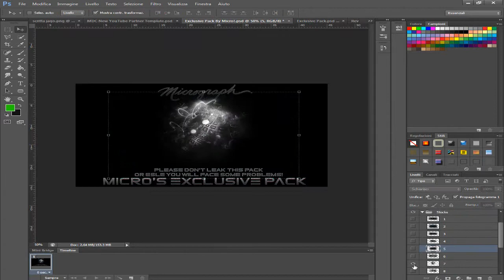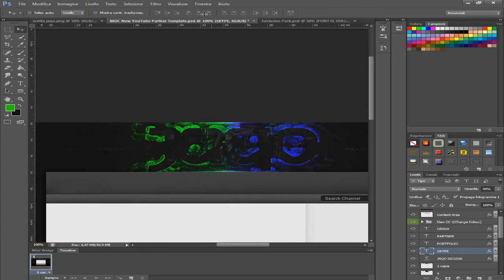SpeedArt Sponsor #4 Jaqo's BG by JAQO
Bella regaz siamo finalmente tornati con un video è un video dello sponsor come avrete visto e ci risentiamo o qui o sul mio canale
-Albrand